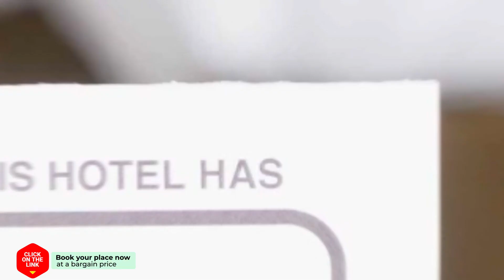Duinzicht 2 hotel review | Hotels in Bergen aan Zee | Netherlands Hotels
Duinzicht 2 hotel video review. Hotels in Bergen aan Zee, european 3 stars hotels.